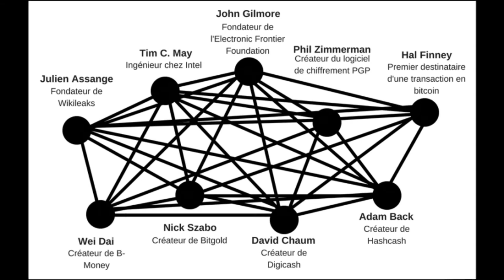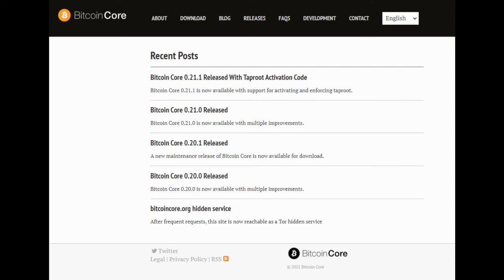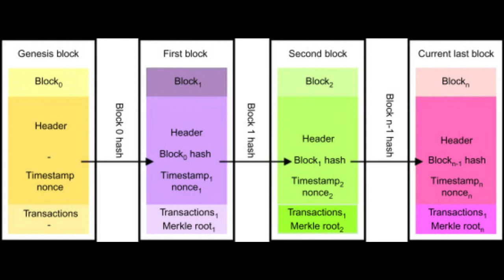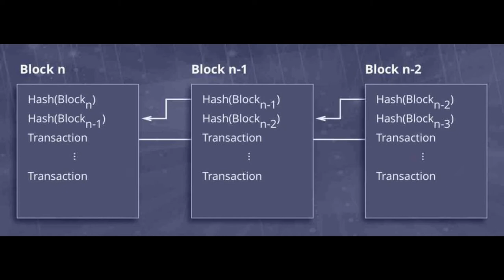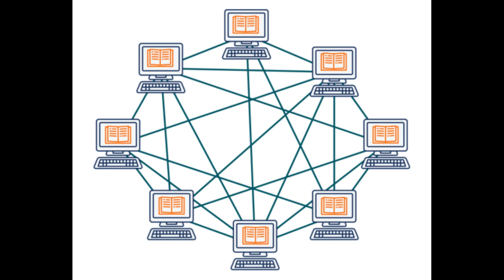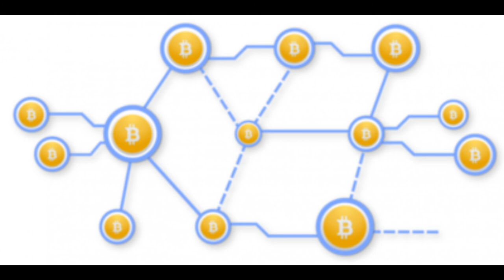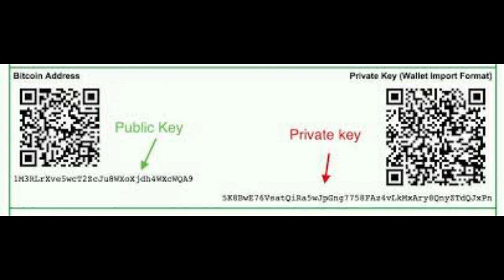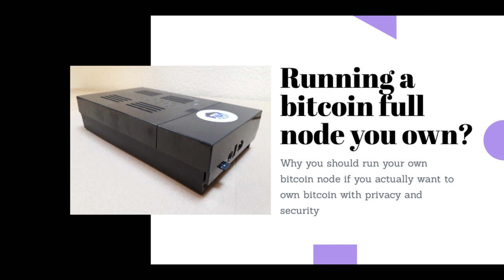Bitcoin Full Node - Wolof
An overview of full node's incentives and what they offer, with the aim to make it easy for senegalese people to understand it. The podcast is in Wolof, senegalese national language.